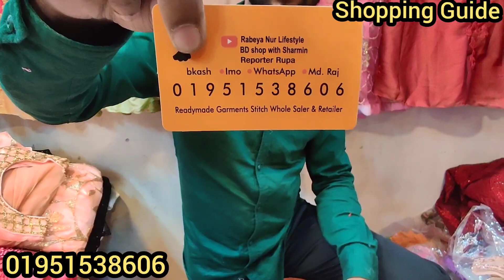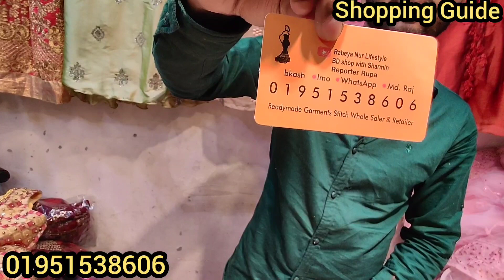ঈদের জন্য সবচেয়ে কমদামে ফ্লাপি বারবি গাউন কিনুন Buy Flappy Barbie Gown at Affordable